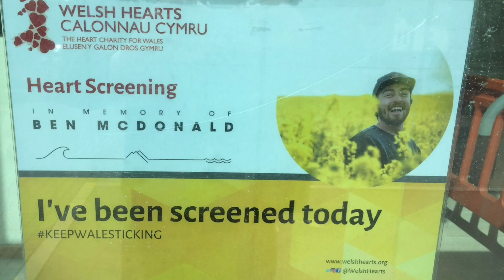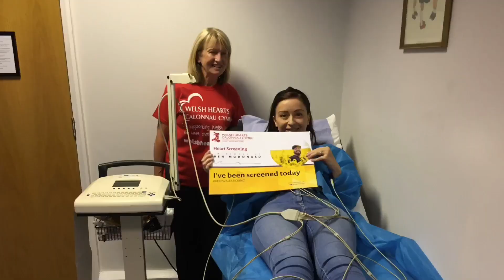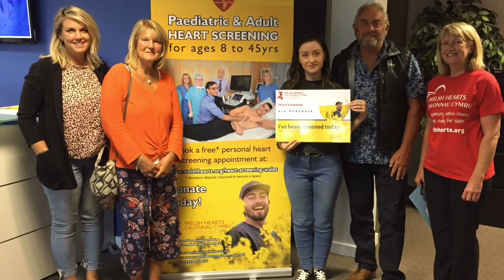Heart Screening in Memory of Ben McDonald Launch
On 31st August, we officially launched the Ben McDonald Heart Screening Fund. Welsh Hearts is determined to screen every young heart in Wales in memory of Ben 💛

Heart screening has been shown to lead to an 89% decrease in sudden cardiac death - we really cannot stress enough how important it is to get your heart screened. It could save your life.
But we can only hold these sessions with the support of the people of Wales. Please donate what you can today either or text BENSCREENING to 70085 to donate £5.

Let's Keep Wales Ticking ❤️